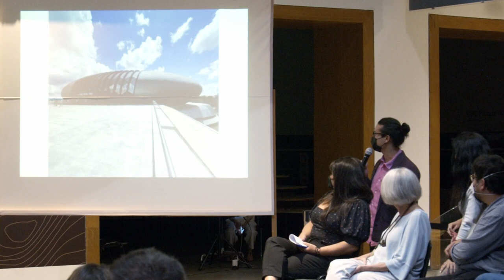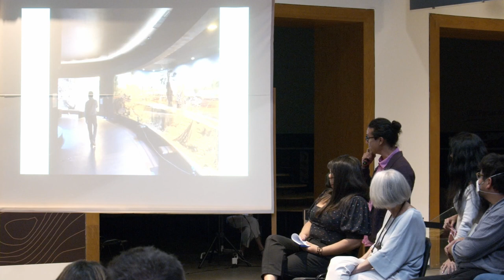Homenagem Ruy Ohtake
Assista a homenagem realizada ao arquiteto Ruy Ohtake, em 30 de março de 2022, no Instituto Tomie Ohtake. A conversa contou com a presença e fala de nomes que acompanharam a produção do arquiteto, como Abílio Guerra, Cleide Alves, José de Souza Martins, Marcy Junqueira, Paulo Miyada, Renato Anelli e Sabrina Fontenele.